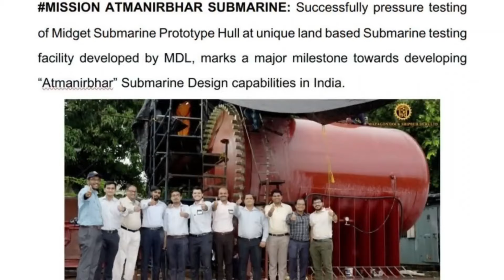DRDO takes up the program to build indigenous conventional submarine under ATV